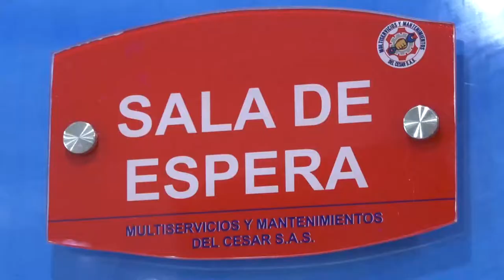ADULTO MAYOR FALLECE TRAS CAER DE UNA ESCALERA EN AGUACHICA